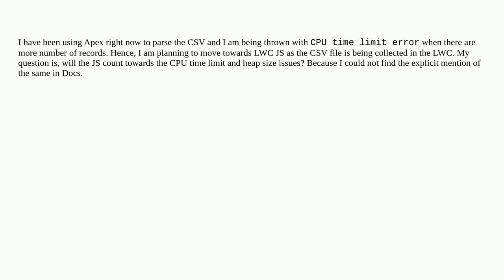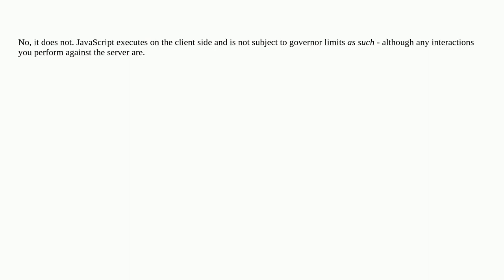Does LWC Javascript count towards CPU time limit and Heap Size?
A special thanks goes out to the community

  lightning-web-components governorlimits cpulimit apex